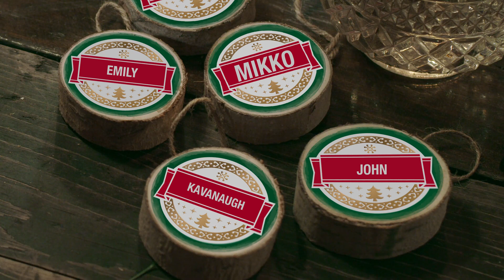Santa message John and Emily!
I Love Santa!